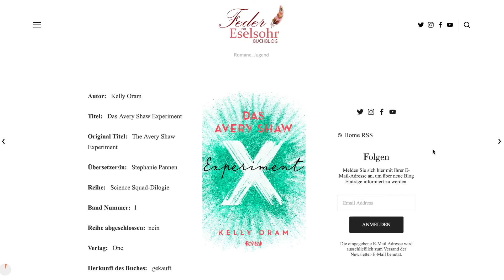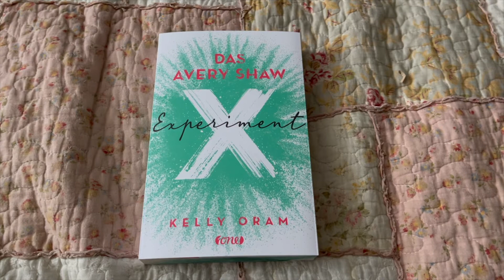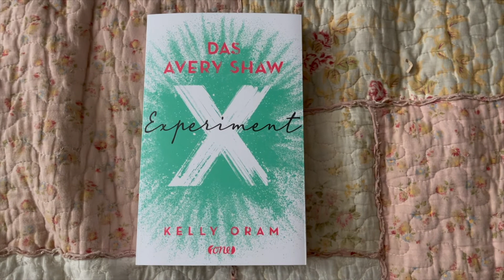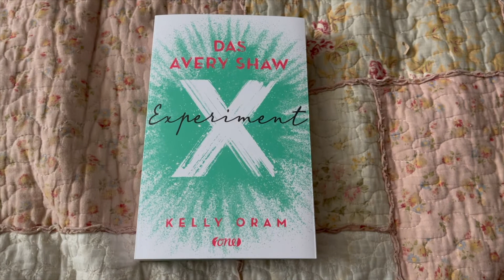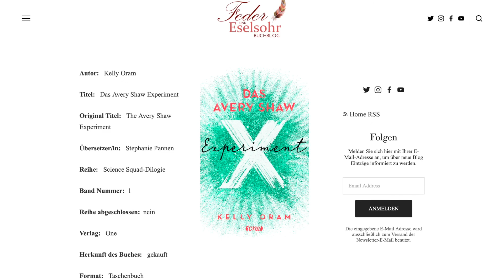Buchbesprechung: Kelly Oram - Das Avery Shaw Experiment (Band 1)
Dieses Buch ist in sich abgeschlossen, legt aber bereits den Grundstein für Band 2.